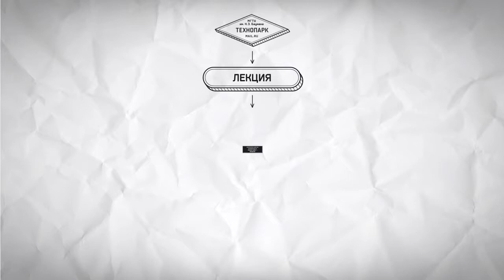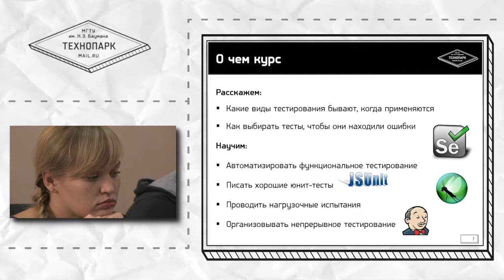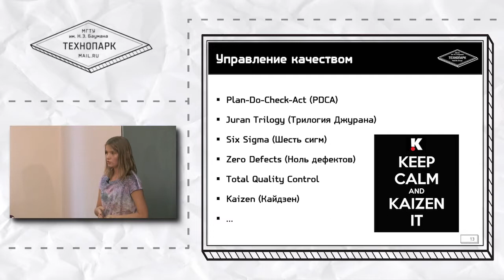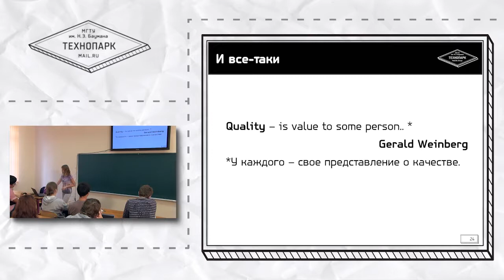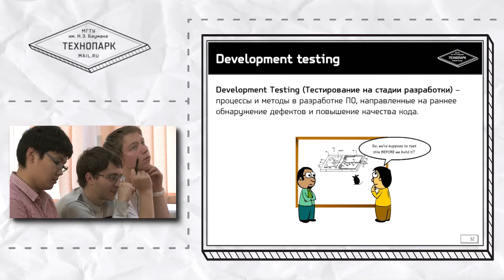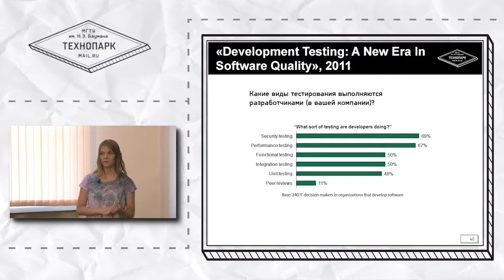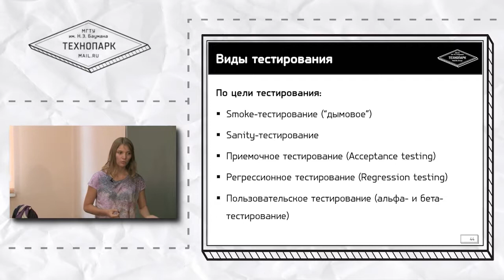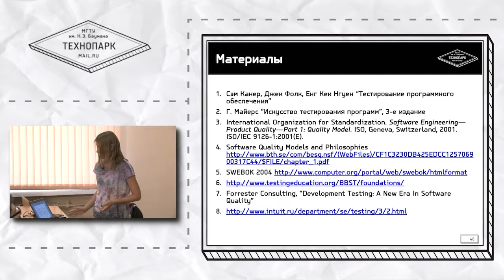Обеспечение качества, лекция №1